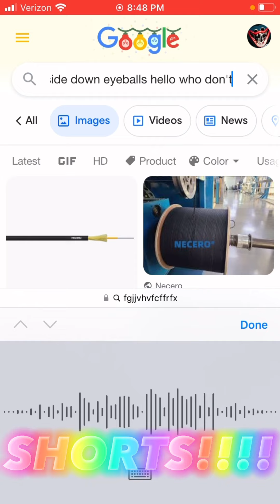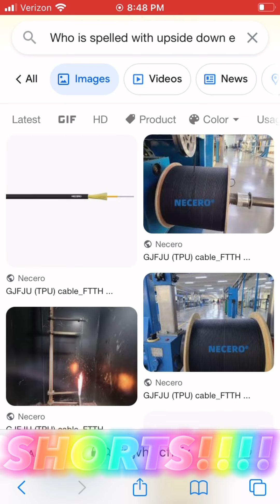Confusing my search bar by saying gibberish into it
This was supposed to a short but it’s still good anyways